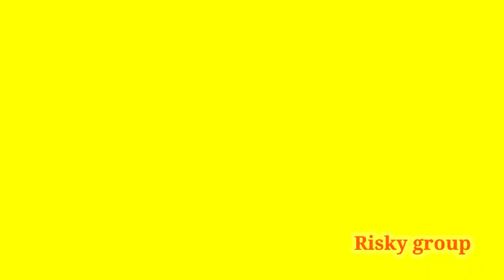Mahadav ji का राजस्थान में ll 'रहस्यमय चौकडी झरना' ll जो अभी है सब से छुपा.. chokdi jarna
Is video me hum aapko chokdi jarn kr bare me pura btayenge or jarna kitna gahra h or mandir ke jarne me pani pani kha se aata h vo sb is video me h.

हिंदू   देवी-देवताओं  की  मूर्तियां तोड़ी गई। 1700 साल पुराना आखिर मंदिर की किसने तोड़ी मूर्तियां ।
hindu devi devta ki murtiyo ko khandit todi gay pure bharat me asa huaa tha or me aaj khejarla mataji ke mandir me hu or me aapko yha ki sari jankari dena chata hu ki yha mataji ke mandir me bhut sari muartiya h jo mugal kal me khandit ki gay thi or pure bharat me ase hi sare mandir ki murtiya khandit tidi gay thi. video ko jarur share kre apne dosto ko family mamber ko. thanks all viwer.

 thanks -  no copyright song  NCS

Note 🙏

Is video me hamari tarf se kuch bhi add nhi kiya gya h jo bhi kha pandit ji ne kha or is video me hamara kisi ko thesh phuchana nhi h or kisi jati dharam se bhi koy lena dena nhi.

Hum is video me prachin bharu ji ki bavdi kese bni vo sb btaya gya h.

risk
riskgroup
risk
risk risk risk risk group risk group risk group

khejarla mata ji mandir खेजड़ला माताजी मंदिर। ( चमत्कारी पत्थर )
bhagwan song,
bhagwan ke gane,
bhagwan ki aarti,
bhagwan kasam mere babu teri yaad,
bhagwan ringtone,
bhagwan ke gana,
bhagwan ki ringtone,
bhagwan ka gana,
भगवान के अच्छे-अच्छे गाने,
आरती bhagwat bhagwan,
भगवान के गाने,
भगवान की रिंगटोन,
भगवान की आरती,
भगवान का गाना,
भगवान के गाना,
भगवान किस कसूर की दी है मुझे सजा,
भगवान की कथा,
भगवान की,
bhagwan गाना,
bhagwan गीत,
bhole bhagwan गाना,
bhagwan वाला गाना,
bhagwan चित्रगुप्त जयंती 2021,
bhagwan चित्रगुप्त जयंती,
छोटे bhagwan,
भगवान जी,
bhagwan lai झुक्ने गराउछु,
bhagwan tera धंधा,
भगवान नारायण की पहली पत्नी,
bhagwan पिक्चर,
भगवान परशुराम,
भगवान की पिक्चर,
पानी बरसात bhagwan,
bhagwan फिल्म,
bhagwan की फिल्म,
bhagwan बड़ी fursat se,
bhagwan भजन,
कृष्ण भगवान भजन,
bhole bhagwan का भजन,
bhagwan मूवी,
bhagwan रिंगटोन,
bhagwan वीडियो,
bhole bhagwan वीडियो,
विष्णु bhagwan,
bhagwan शायरी,
bhagwan स्टेटस,
सूर्य bhagwan,
भगवान के सॉन्ग,
bhagwan 11,
bhagwan 108 naam,
bhagwan 11 matka,
bhagwan 12,

number 1 bhagwan,
bhagwan parshuram episode 1,
bhagwan budh episode 1,
bhagwat geeta adhyay 1,
krishna bhagwan
भगवान 2021,
bhagwan 2 line shayari,
bhagwan 20,
bhagwan 2 line status,
bhagwan 24 avatar,
bhagwan 2021,
bhagwan 2 picture,
bhagwan 200,
naagin 2 bhajan,
kanchana 2 bhagwan,
bahubali 2 bhagwan,
bhagwan 2,
bhagwan wala 2,
bhagwan part 2,
bhagwanti 2,
krishna bhagwan 2,
भगवान 3 बंजारे,
भगवान 3 बंजारे सीजी सॉन्ग,
bhagwan 3 banjare,
bhagwan 3 banjare cg song,
bhagwan 3d song,
bhagwan 360,
bhagwan 3 banjare cg,
bhagwan 3 pro 5g,
3 bhagwan ki kahani,
class 3 bhagwan ko,
jadu 3 bhagwan,
bhagwan part 3,
vishnu bhagwan 3 peg bhoomi,
bhagwan 4k status,
bhagwan 4k status full screen,
bhagwan 4k,
shankar bhagwan 4k status,
krishna bhagwan 4k status,
vishnu bhagwan 4k
dhoran 4 gujarati bhajan,
bhagwan part 4,
bhagwan vishnu ke 4 roop,
krishna bhagwan 4,
shankar bhagwan 4,
bhagwan 52,
bhagwan 52 avatar,
bhagwan 52
bhagwan 52 katha,
krishna bhagwan 50,
5 भगवान का नाटक,
5
class 8 bhagwan ke dakiye,
bhagwan shiv ke

ओम मुन्डेल
ओम मुन्डेल ओम मुन्डेल ओम jodhpur jodhpur jodhpur jodhpur khejarla khejarla khejarla khejarla shooting balika vadhu season 2 shooting